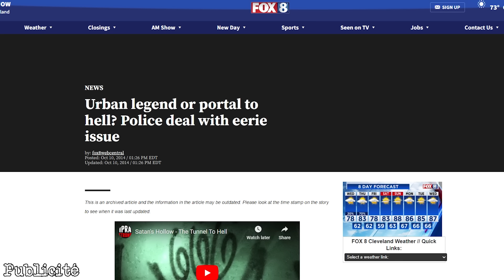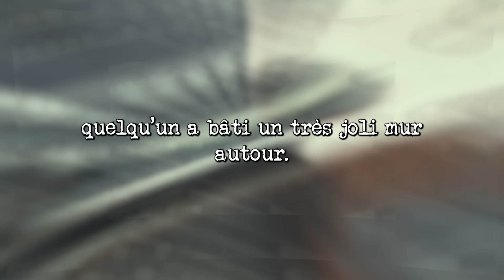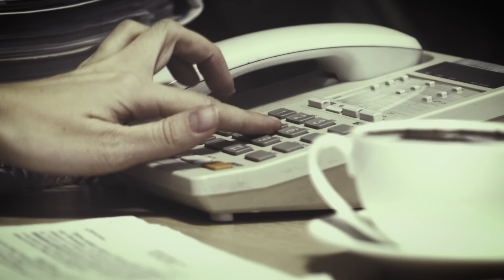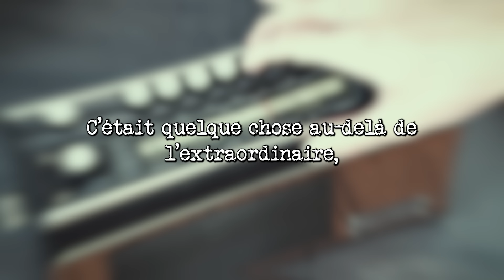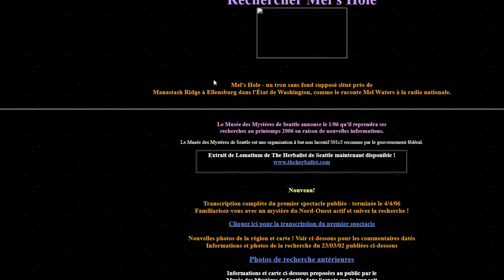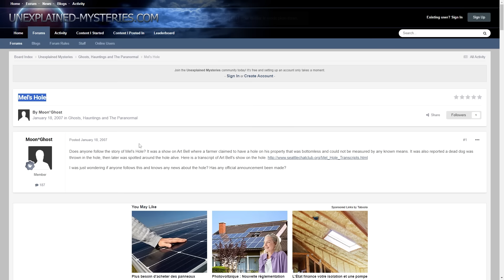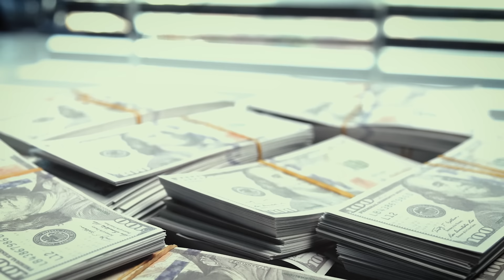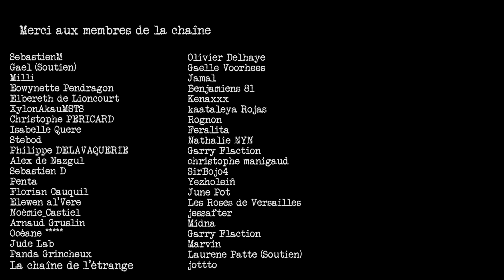Il découvre un trou sans fond géant sur son terrain puis disparaît : le mystère du trou de Mel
Découvrez notre offre spéciale avec CyberGhostVPN - Selon le témoin, Mel Waters, ce trou n’aurait pas de fond et la rumeur veut que le gouvernement américain ait acheté la terre pour protéger ses secrets et soit allé jusqu'à bloquer la zone sur Google Maps. Après son témoignage, Mel disparaît.

Sources :
Presse :

Chapitrage :
00:00 - 01:00 Le trou de Mel
01:01 - 02:31 Sponsor de la vidéo
02:32 - 06:17 l’appel de Mel Waters
06:18 - 08:36 La situation dérape
08:37 - 10:32 Le deuxième trou
10:33 - 12:58 Disparition et enquête
12:59 - 15:26 Qui est Mel, où est le trou ?
15:27 L'héritage de la légende